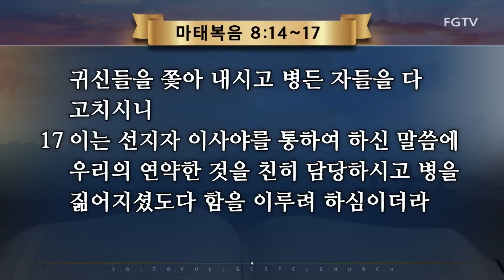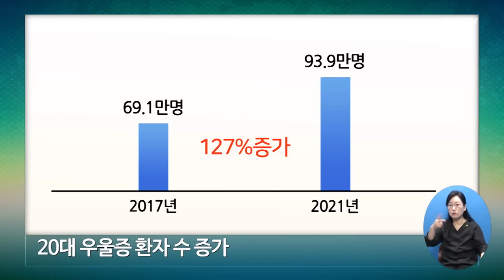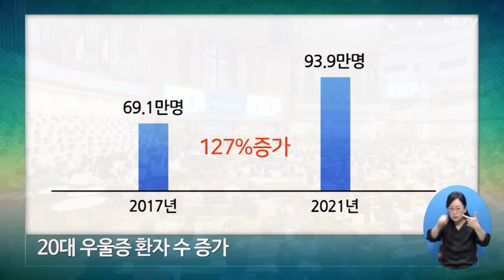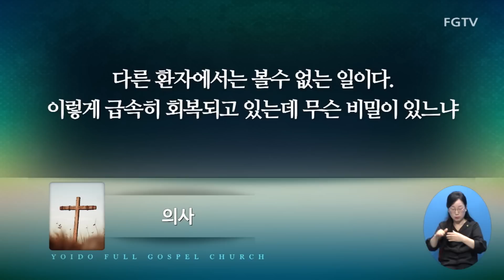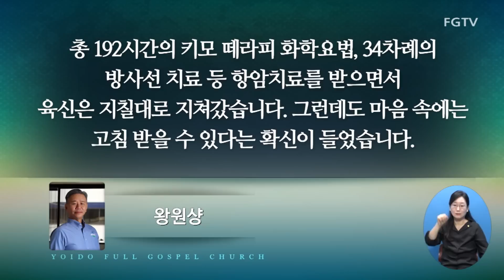2023년 08월 20일 여의도순복음교회 이영훈 담임목사 주일설교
제목 : 병을 짊어지신 예수님
본문 : 마태복음 8:14~17
설교 : 이영훈 담임목사

1부(오전 7:00) 2부(오전 9:00) 3부(오전 11:00) 4부(오후 1:00)
5부(오후 2:40)  주일저녁예배(오후 5:00)

1부(오전 10:30) 2부(오후 2:00) 3부(오후 7:30)

오후 8:30~10:00

오전 10:30

1부(오전 5:00)[토요일은 (오전 6:00)] / 2부(오전 6:00) / 3부(오전 7:00)

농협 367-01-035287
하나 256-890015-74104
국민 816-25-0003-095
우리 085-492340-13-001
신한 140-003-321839